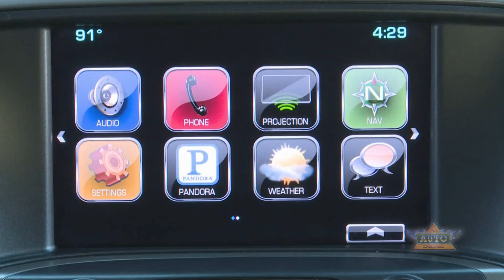2016 Chevrolet Silverado High Country